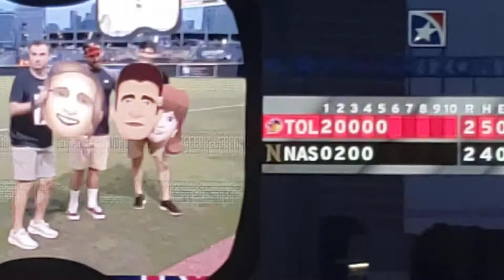Country Legends mascots race during the Nashville Sounds verses Toledo Mud Hens game August 8, 2021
Country Legends mascots race during the Nashville Sounds verses Toledo Mud Hens game on August 8, 2021.